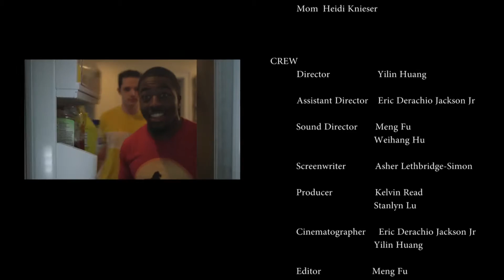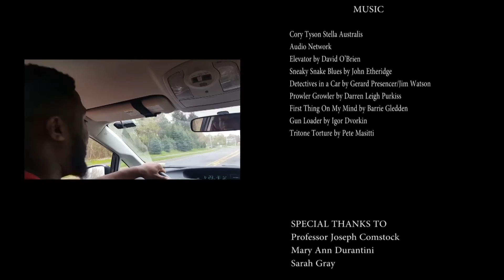Thirst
On a very hot summer day, all you want is some thirst quenching water. When there is none in the house and the closest market is miles away there is only one thing to do...

A' Syracuse University Production!

Director: Yilin Huang
Co-Director: Eric Jackson
Cinematography: Eric Jackson
Sound Director: Meng fu and Weihang Hu
Producer: Kelvin Read and Stanlyn Lu
Screenwriter: Asher Lethbridge-Simon